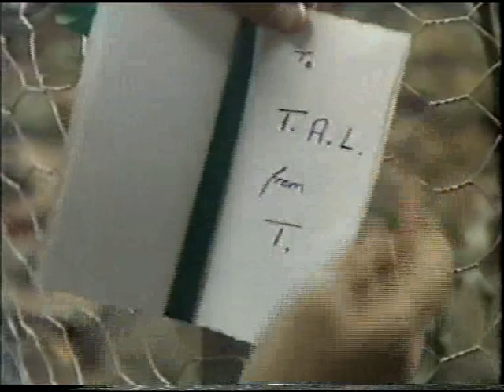The children of Green Knowe Episode 4 Part 2.avi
Classic childrens drama from 1986